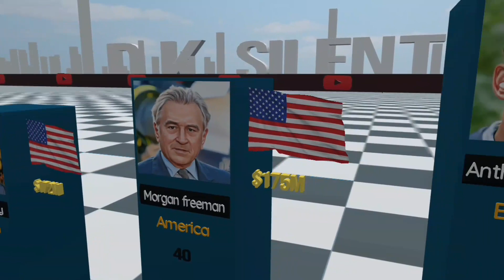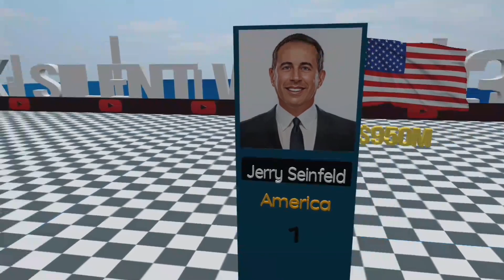Richest actors in the world 2023